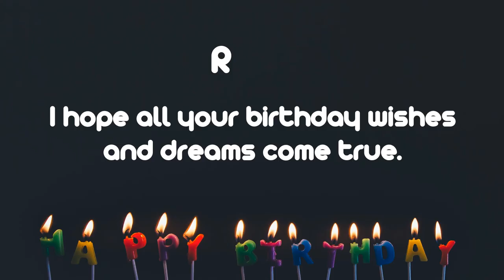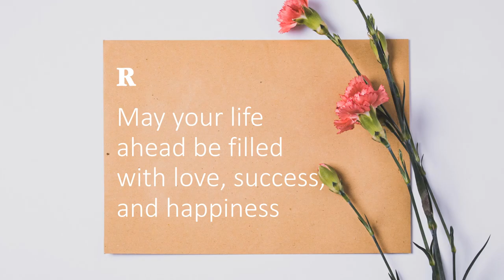Happy Birthday Wishes to ROSS